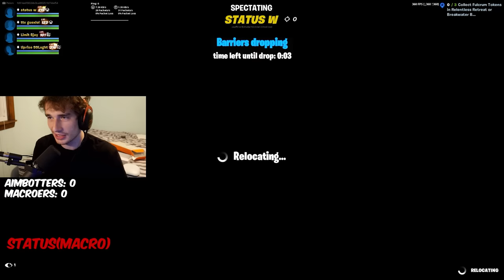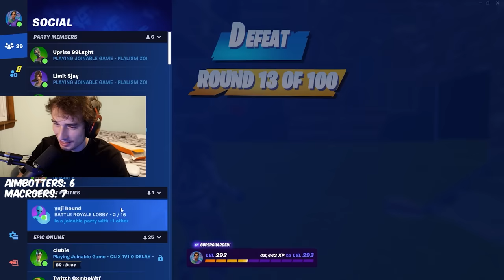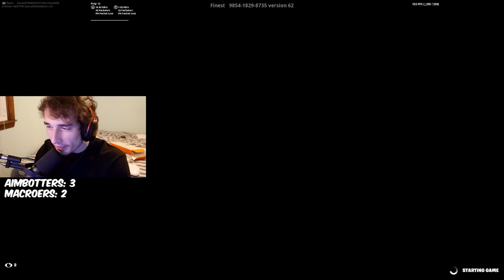2 AIMBOTTERS vs 4 MACROERS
2 AIMBOTTERS vs 4 MACROERS